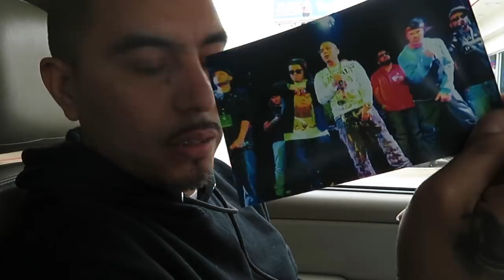HOW TO MAKE FLAUTAS/ CHEF KINGSTON (LUCIANOTV WEBISODE)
COOKING WITH CHEF KINGSTON VLOG (LUCIANOTV WEBISODE)